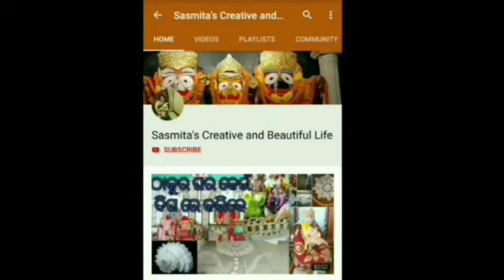ବଡ଼ ଏକାଦଶୀ ବା ଦେବ ଉତ୍ଥାପନ ଏକାଦଶୀ ଘରେ କିପରି ପୂଜା କରିବେ।Devutthana Ekadashi 2021 | Bada Ekadashi 2021।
କାର୍ତ୍ତିକ ମାସ ସୋମବାର ବ୍ରତ ଓ ଶିବ କ ପୂଜା ବିଧି ଏବଂ କାର୍ତ୍ତିକ ମାସ କେଉଁ ନିୟମ ପାଳନ କରିବ

ପଞ୍ଚୁକ ରେ ତୁଳସୀ ପୂଜା ବିଧି । How to perform  Panchuka Puja at home । Sasmita's Creative and Beautiful Life